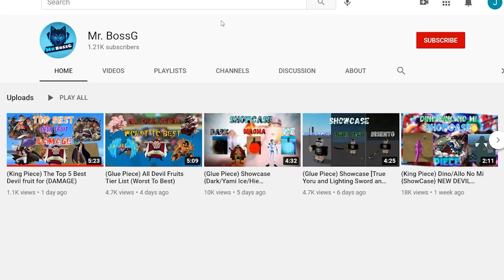WarHammer Titan Skill Showcase (typical titan shifting game)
YOUTUBE DISCORD: DOWN BLOW